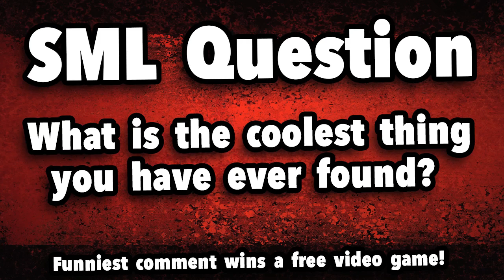SML Movie The Gun! #2